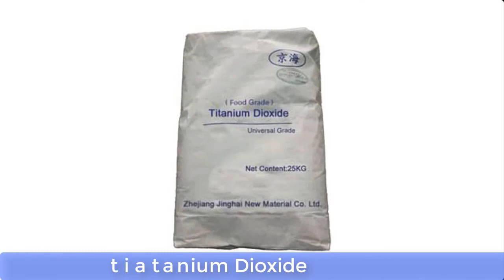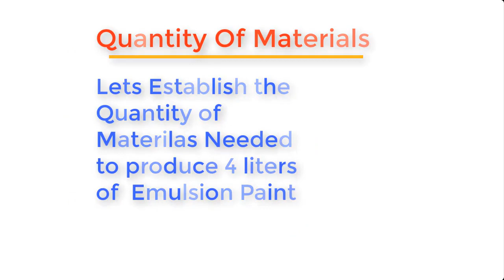How to Make OFF-WHITE EMULSION PAINT at Home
This video will show you how to make Off-White Emulsion paint at home